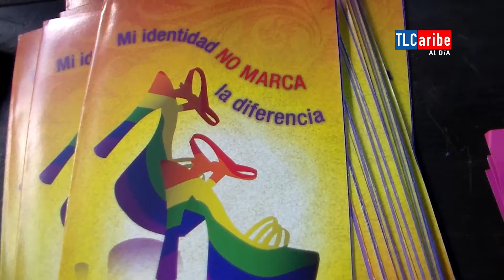Marchan en prevención del VIH-SIDA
Este pasado viernes 1 de diciembre se conmemoró el día mundial de lucha contra el SIDA, a pesar que hay cifras abrumadoras de personas infectadas, se mantiene la abstención de muchas y muchos en no querer hacerse la prueba.